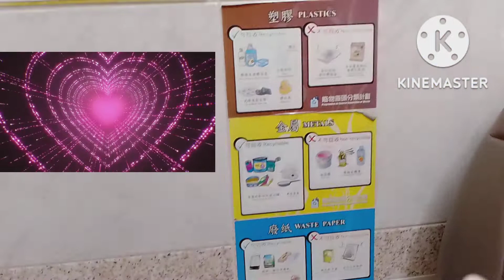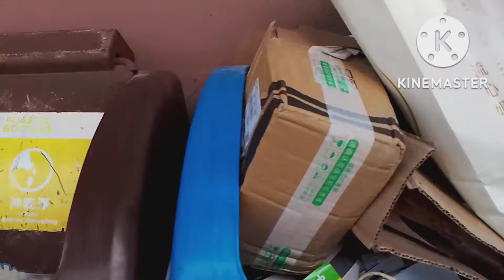Dumpster Sa hongkong